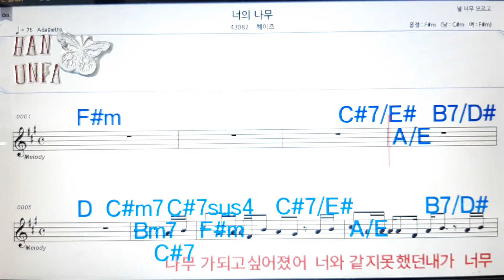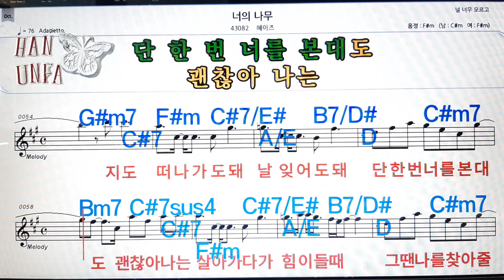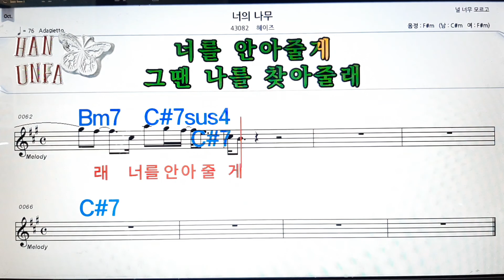너의 나무/헤이즈💋노래방, 코드 큰 악보, 반주 가라오케, 가사💖Karaoke, Sheet Music, Chord, Lyrics , MR